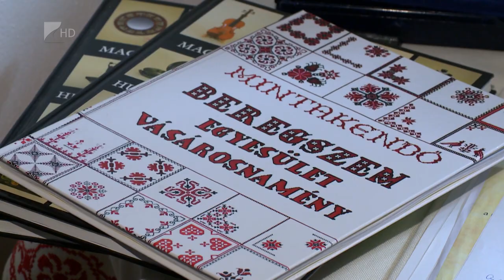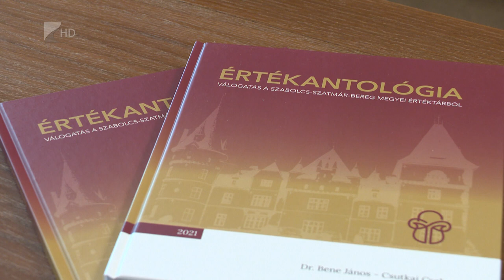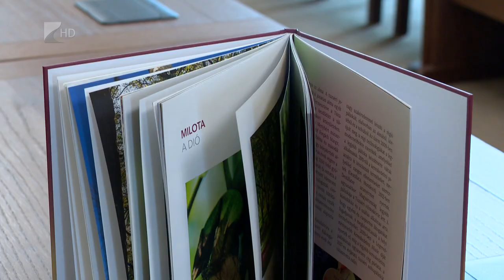Különleges évet zártak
Különleges 2022-es évet zárt a Szabolcs-Szatmár-Bereg Vármegyei Értéktár, mondta Baracsi Endre, az értéktár elnöke. Tavaly a Hungarikumok közé választották a Beregi és a Felső-Tiszavidéki keresztszemes hímzést, és ezekkel együtt 157-re bővült a vármegyei értéktárban szereplő értékek száma.